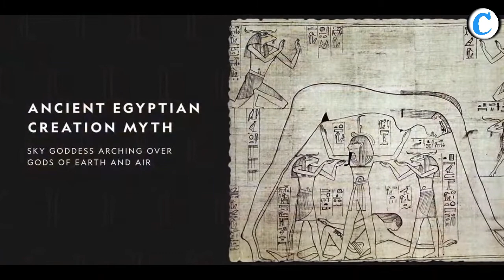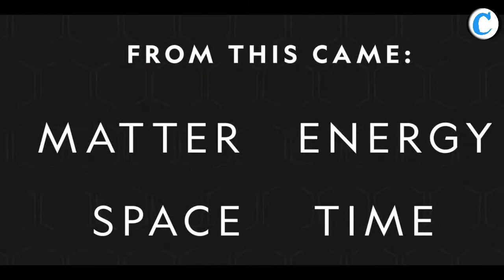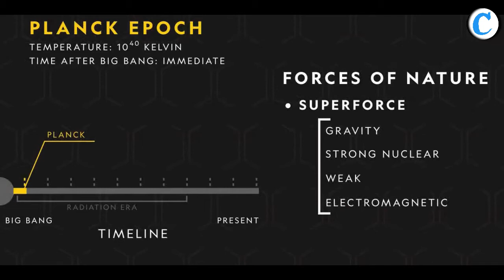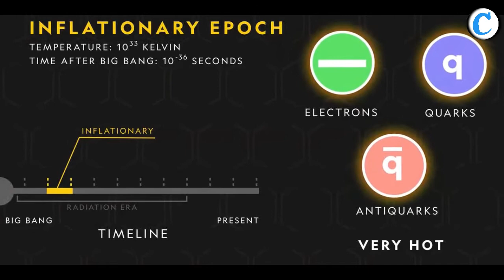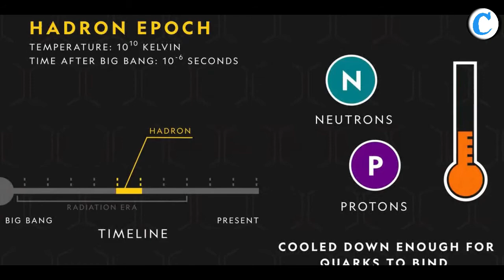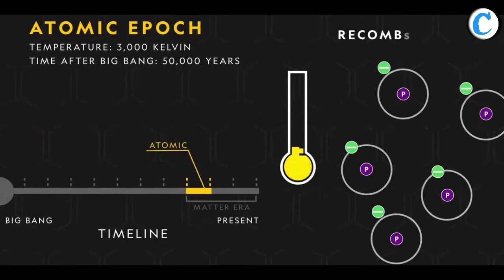Complete story of big bang theory || Step by step brief || Chanikya channel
This video gives you the complete sincere information about big bang theory
and it has a clear detail about matter era and radiation era and also there divided parts...
in my comment box.